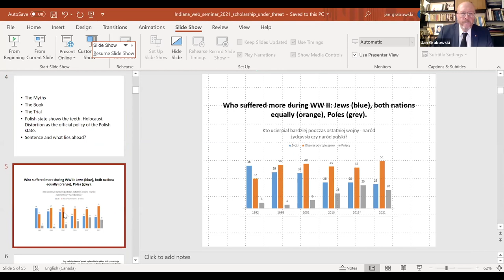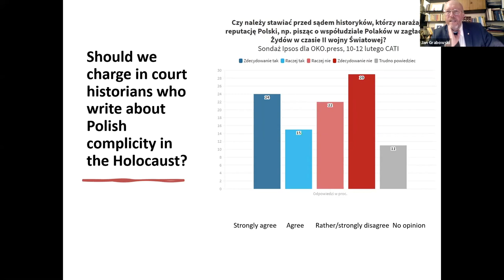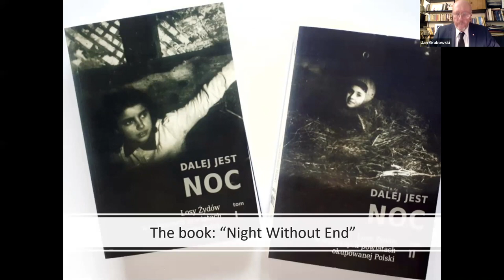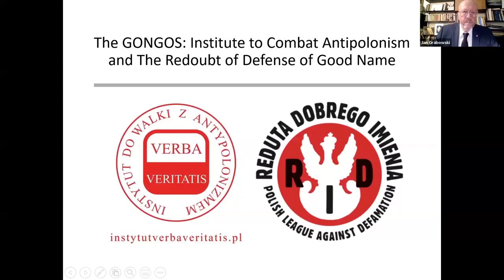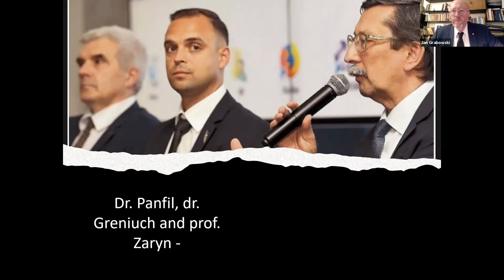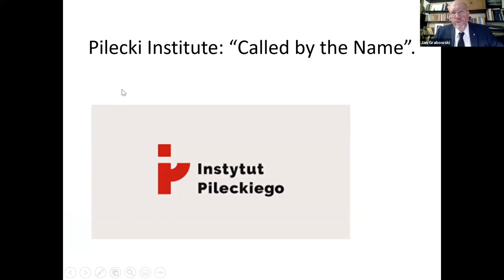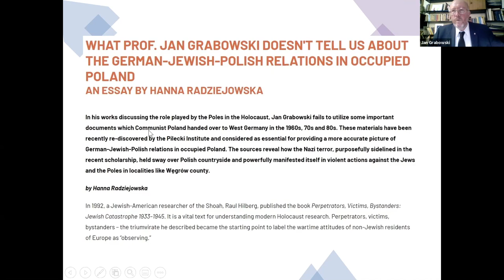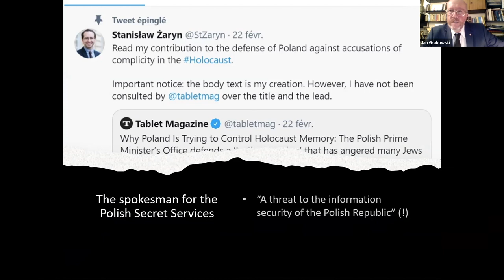Holocaust Distortion and the Future of Holocaust Memory: The Case of Poland, with Jan Grabowski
The issue of Holocaust distortion has become, in the recent years, one of the greatest threats to the memory of the Shoah. Unlike outright Holocaust deniers, distortionist do not deny the factuality of the event – they only deny any significant involvement of their national or ethnic group in the tragedy of European Jews. Unlike Holocaust denial (which developed without major institutional assistance), the distortion of the Holocaust has become a semi-official policy of several European states in matters of history. Therefore, the institutions involved in Holocaust distortion are nowadays armed in huge budgets, acquire legitimacy which they do not deserve, and they challenge - more and more openly - historians in an attempt to rewrite history in order to defend national myths.

Jan Grabowski is a Professor of History at the University of Ottawa and a Fellow of the Royal Society of Canada. His interests focus on the Holocaust in Poland and, more specifically, on the relations between Jews and Poles during the war. Professor Grabowski’s book: Hunt for the Jews. Betrayal and Murder in German-Occupied Poland has been awarded the Yad Vashem International Book Prize for 2014. In 2020 Grabowski was appointed a Distinguished Fellow at the Institut für Zeitgeschichte in Munich,Germany. His most recent book “On Duty. The Role of the Polish “Blue” Police in the Holocaust” (“Na Posterunku. Udział Polskiej Policji Granatowej i kryminalnej w Zagładzie Żydów”, Czarne Publishing House), has been published in Poland, in March 2020.

isca.indiana.edu